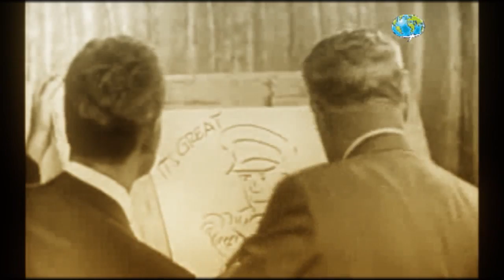Tracy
Skaberen af Dick Tracy fortæller om kriminalitet og tegneserier i 1949